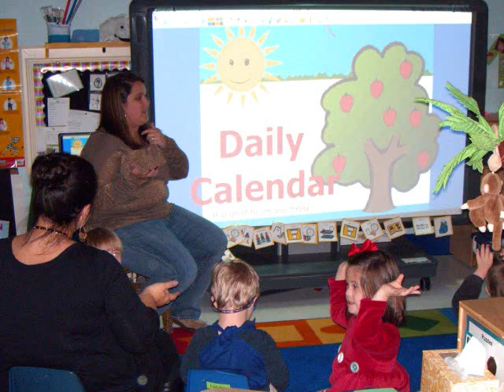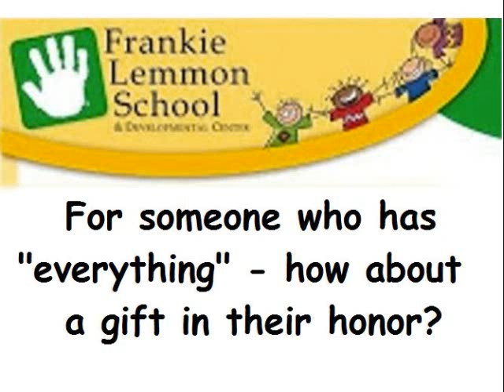Looking for Christmas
Fabulous video...great music...Take a tour and "Look for Christmas" yourself.